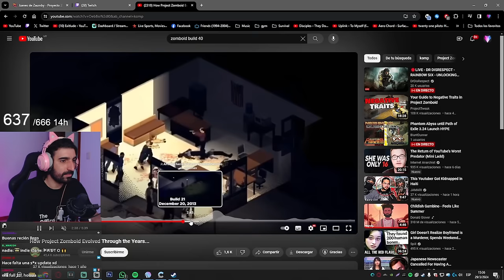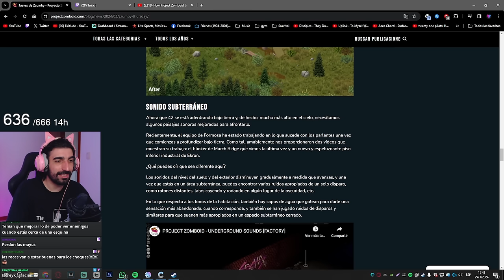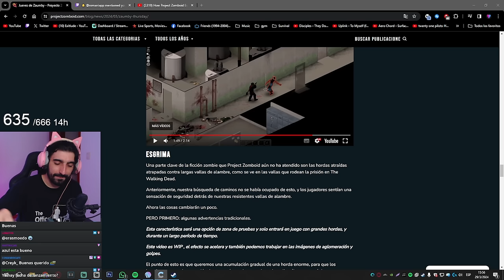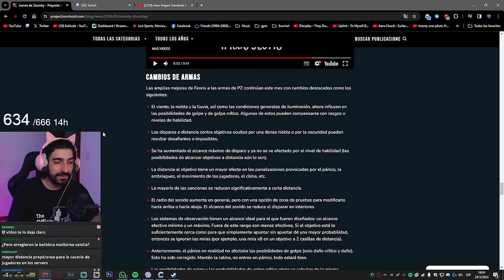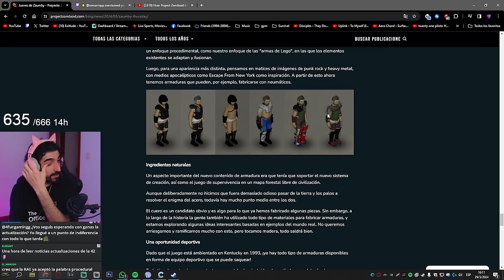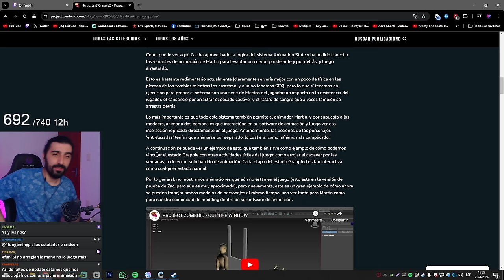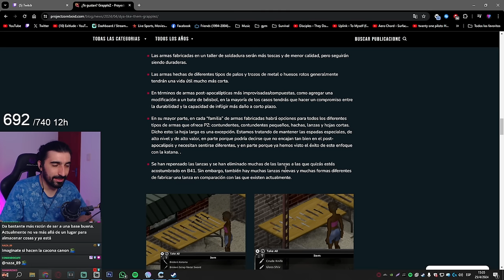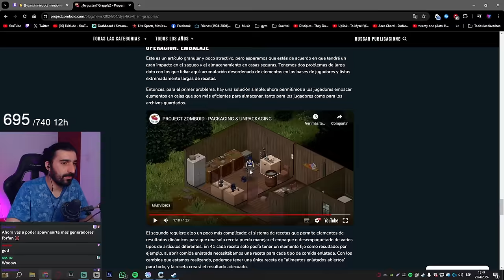Reaccionando a NOVEDADES de la BUILD 42 (toy cansado de esperar) - Project Zomboid